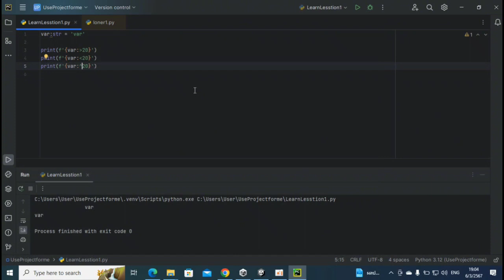ใช้pycharmเบื้องต้นep.3การใช้ int,var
แนะนำpycharmเบื้องต้นการใช้ int,var